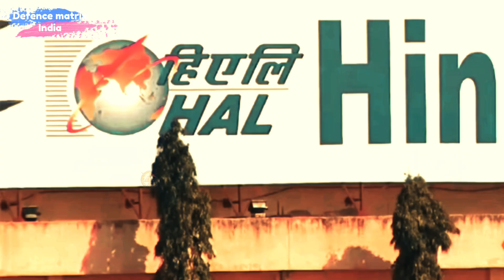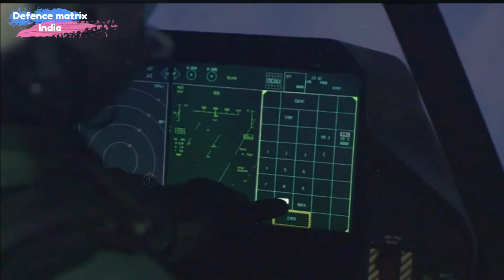Russia’s 177S Engine: A Game-Changer for India’s AMCA & SU-30Mki Fighter Jets?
. **Description:**
Russia’s offer of the advanced 177S 5th-generation engine has sparked significant interest in India’s defense circles, as it could potentially revolutionize the performance of India’s indigenous fighter jet programs—the Advanced Medium Combat Aircraft (AMCA) and the Su-30Mki. The 177S engine, known for its cutting-edge technology, superior thrust, and fuel efficiency, aligns with India’s vision of enhancing its aerial combat capabilities. If integrated, this engine could address the long-standing powerplant challenges faced by Indian aircraft, boosting their range, payload capacity, and overall combat readiness. However, the deal also raises questions about strategic autonomy, technology transfer, and India’s broader defense partnerships. Will the 177S engine be the game-changer India needs to propel its fighter jet ambitions to new heights…